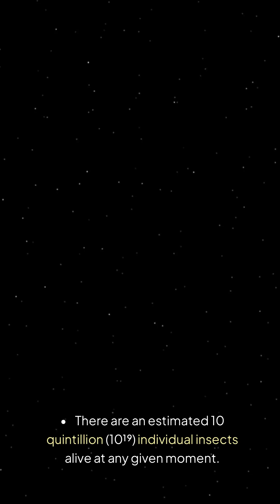Insects: The Dominant Species on Earth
Insects make up around 80% of all known living species on Earth, with an astonishing 10 quintillion individuals alive at any given moment. Despite their small size, insects dominate the planet in terms of population and diversity.